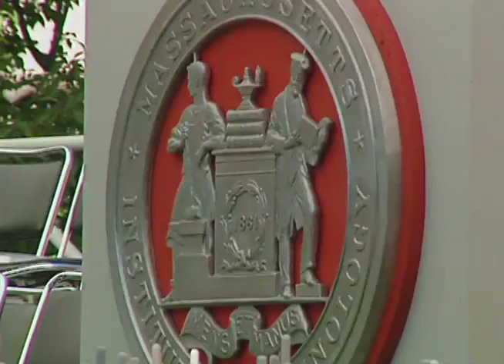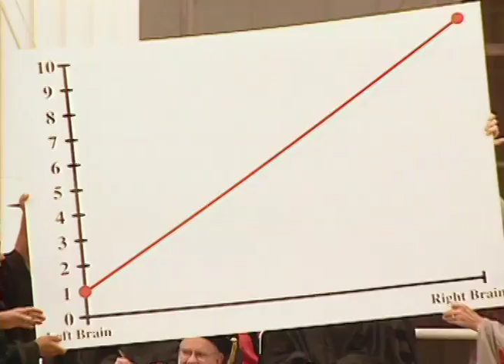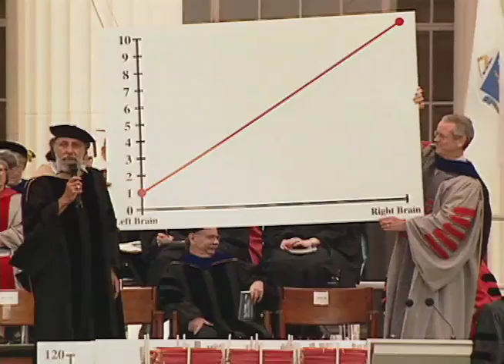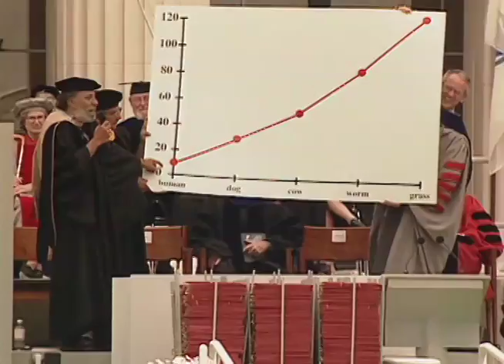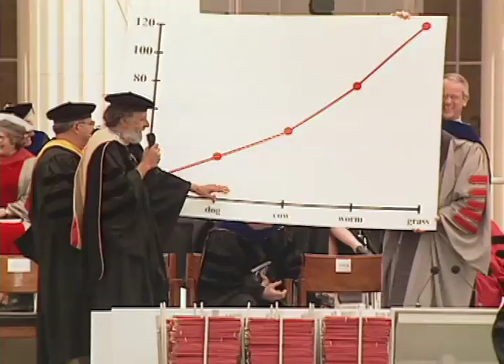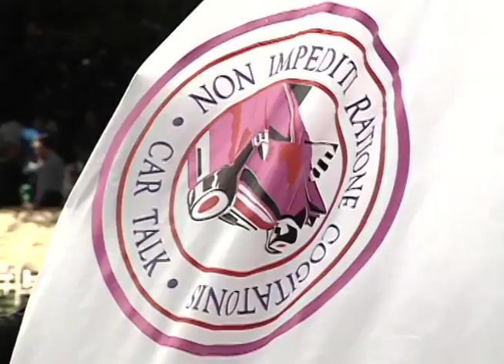Radio Hosts Raymond and Thomas Magliozzi—1999 MIT Commencement Address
Raymond and Thomas Magliozzi, hosts of the National Public Radio series "Car Talk", are the commencement speakers on the occasion of the 1999 MIT Commencement Exercises.  Commentaries by Prof. Samuel J. Keyser, Special Assistant to the Provost, and Warren Seamans, Director Emeritus of the MIT Museum, offer historical context to this special academic ceremony.